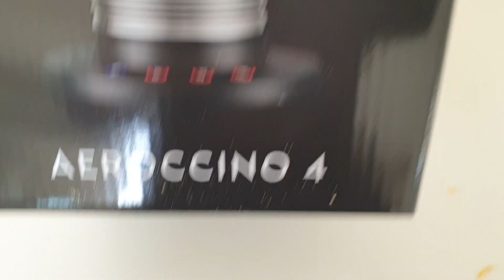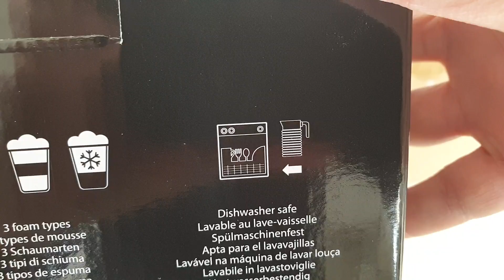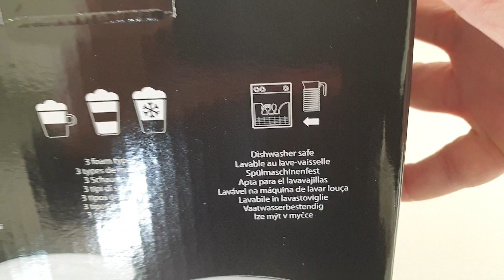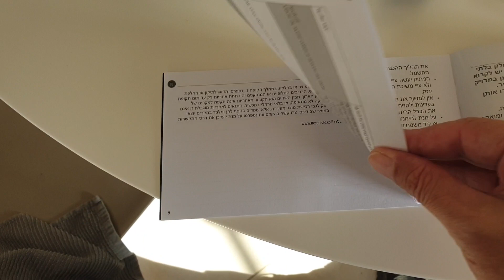אירוצ'ינו 4 מול אירוצ'ינו 3 מבחן ראש בראש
ההשוואה הגדולה בין אירוצ'ינו 4 לאירוצ'ינו 3
פתיחת הקופסה, איכות
קנו עם איביי: